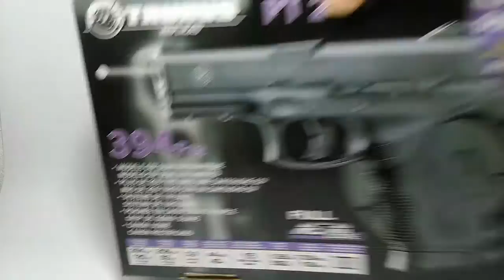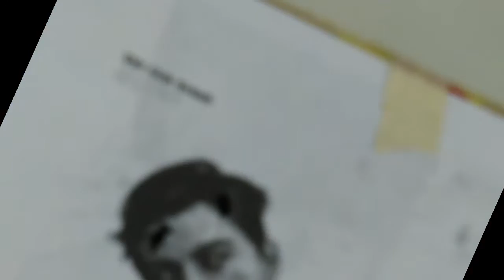Réplica de Principiante Airsoft México Taurus PT 247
Taurus PT 24 7
Modo de tiro: Semiautomatica
Potencia: 393 FPS
Alcance: 40m
Municón: 6mm plástico
Mecanismo: CO2
Material: Cargador de Metal, Cañon de metal, Corredera de metal, Mecanismo de metal. Cachas de polímero y caucho.